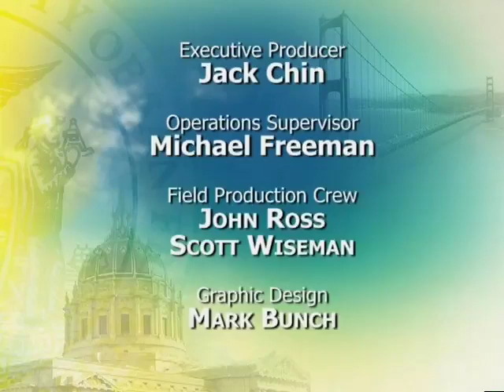Mayor Lee & President Chiu Announce New Open Data Legislation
Mayor Lee and Board of Supervisors President David Chiu announced introduction of new Open Data legislation to strengthen San Francisco's landmark Open Data initiatives, including the creation of a Chief Data Officer and encouraging the use of information for more efficient government services. The legislation is a major milestone in San Francisco's Open Data initiative.

Mayor Lee also announced a new ground-breaking collaboration between City government and private industry partners. Motionloft, a real-world analytics company, will contribute a portion of their rich datasets to the City's Open Data portal, DataSF. They are the first private business to partner with San Francisco in opening City-related data to the public.

Mayor Lee also launched the new Recreation and Parks Department (RPD) mobile application as one of the many ways Open Data can be used to make government services more accessible to our City's residents. The new application gives residents the ability to find new parks and playgrounds, submit feedback, and future updates will include mobile ticketing, permits and more. RPD partnered with San Francisco-based Appallicious, a mobile commerce company, to develop the Rec and Park app at no cost.